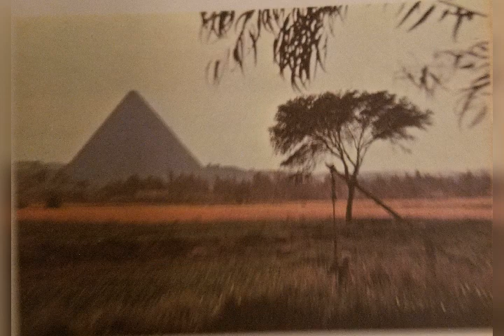تفرج حتى الأخير وادعمنا من فضلك(3)